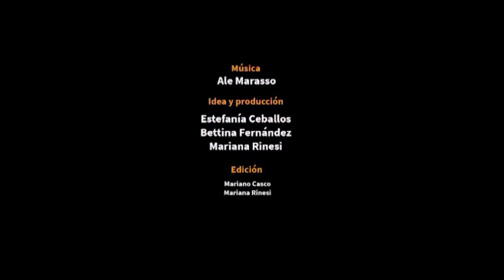XI Feria Provincial del Libro de Corrientes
RECORDATORIO

Tony Zalazar: La historia del pan de ayer
(el poeta en las voces de sus amigos)

Idea, producción y edición:
Estefanía Ceballos
Bettina Fernández
Mariana Rinesi

Sonido:
Mariano Casco